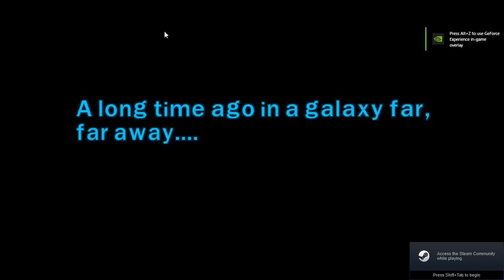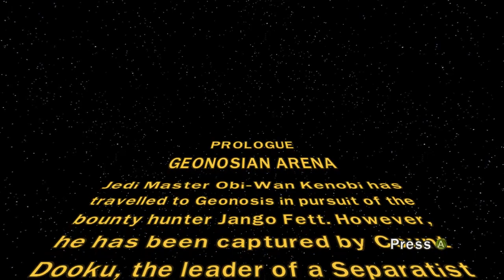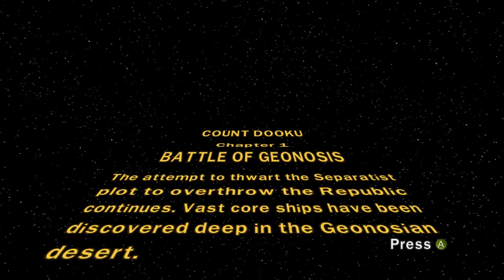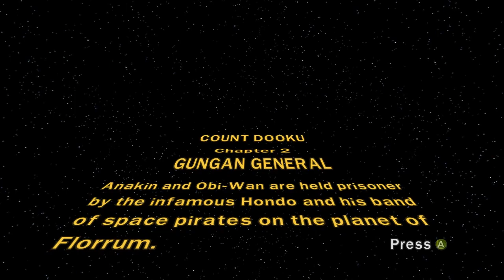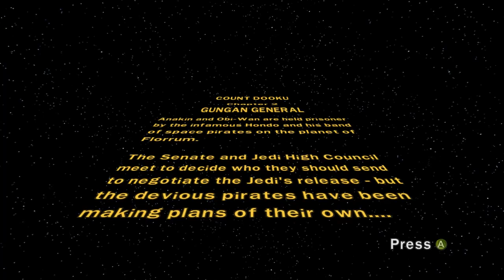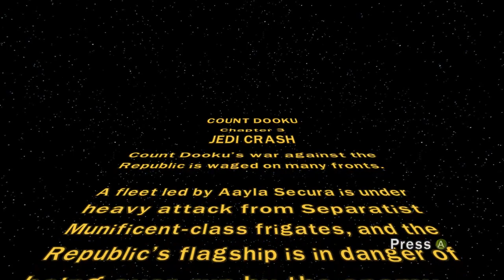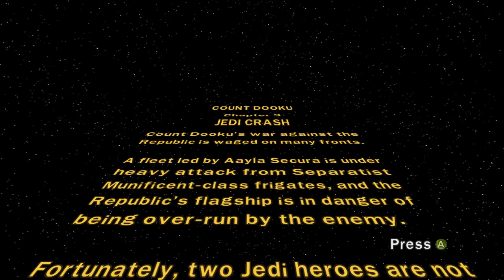Bringing a Classic! (Episode 1, Count Dooku Chapter's 1-3)